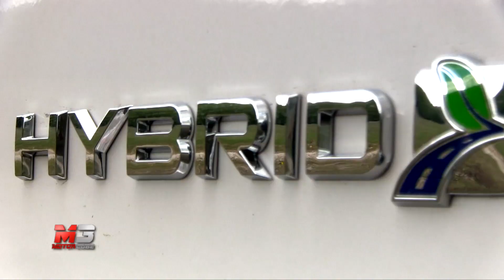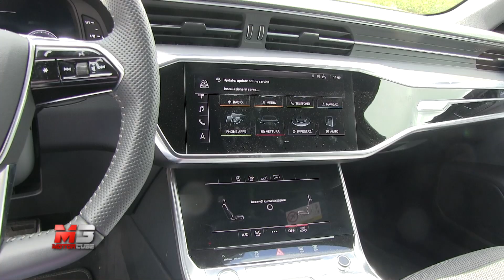NEW AUDI A6 SW VS FORD MONDEO VIGNALE HYBRID SW - FIRST PREMIUM TEST DRIVE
Ecco le immagini della nostra comparativa tra le due SW premium Audi A6 e Ford Mondeo Hybrid Vignale

Subtitles available for all languages:
- Press ۞
- Press subtitles
- Choose Italian
- Press translate
- choose Language